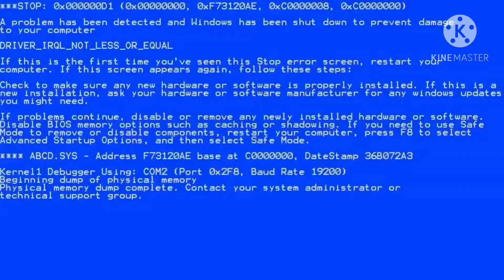Free Fire funny moments 😂😂 | Next level editing | bad timing ever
Free fire funny gameplay video
Shaee with your friends

Edit on-
Kinemaster | ps toch cc | pixel lab

Name - omni_711